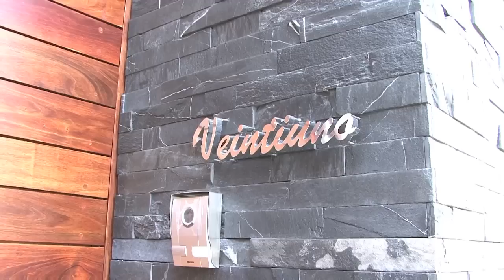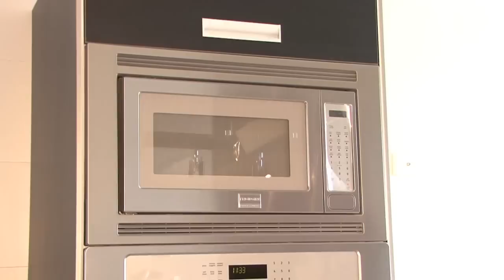CASAS EN VENTA EN PUEBLA CITAS: 222 709 21 79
HAS UNA CITA PARA MOSTRARTE TU CASA, INFORMES: 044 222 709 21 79. PUEBLA, PUE.